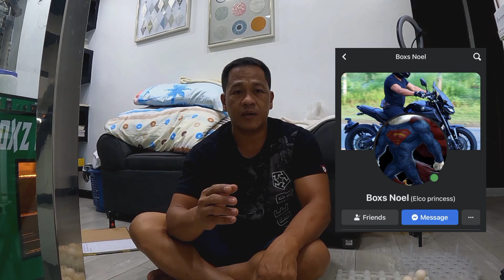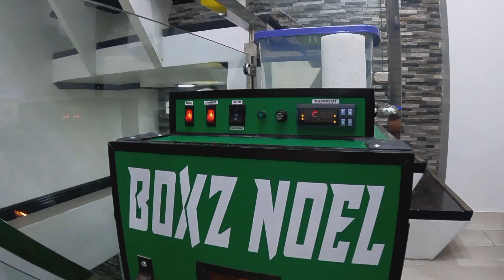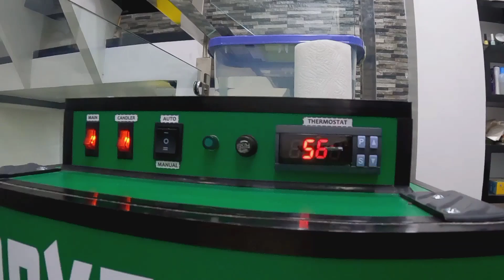ANOTHER BATCH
Like And Follow To Our Facebook Page.